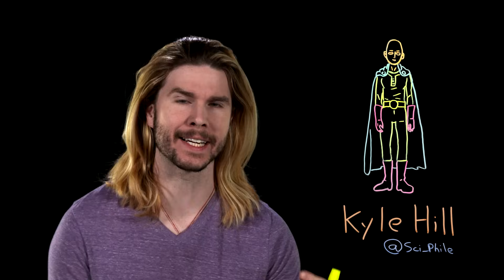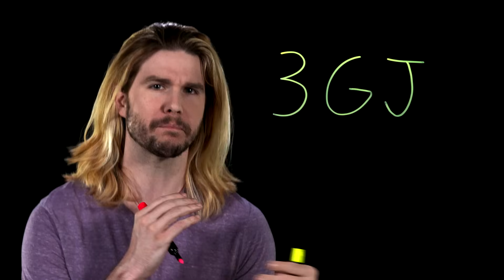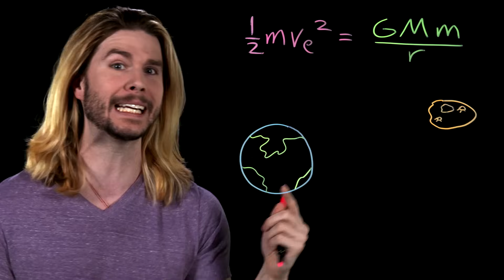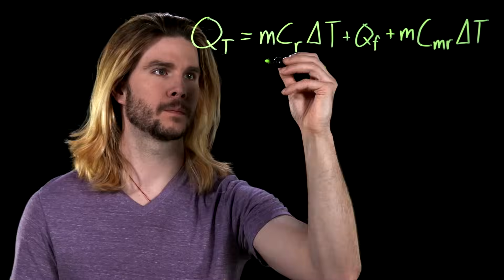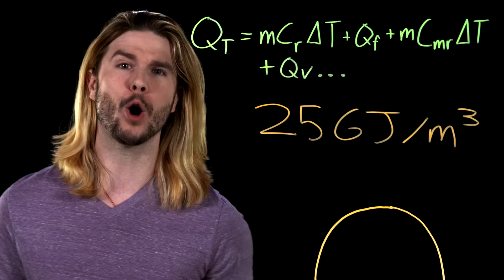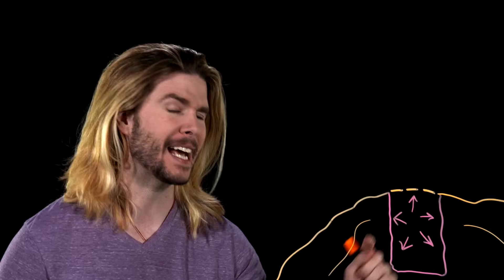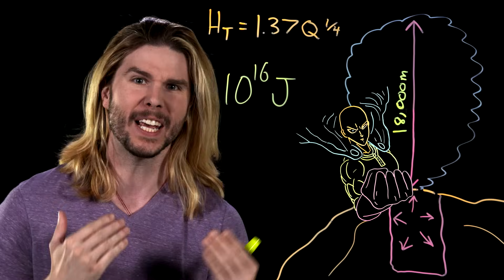How Powerful Is Saitama's Serious Punch?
Everyone knows One-Punch Man gets its name from the satirical strength of the show's protagonist Saitama, who can easily defeat opponents with literally one punch. While it is mostly played for laughs at how effortlessly he crushes villains, just how powerful would Saitama be if he actually tried to exert his full strength? Kyle takes a trip to City-Z to put our deadpan hero to the test in this week's Because Science!